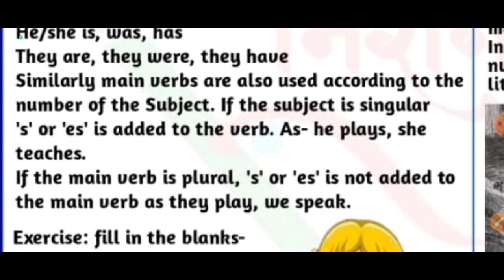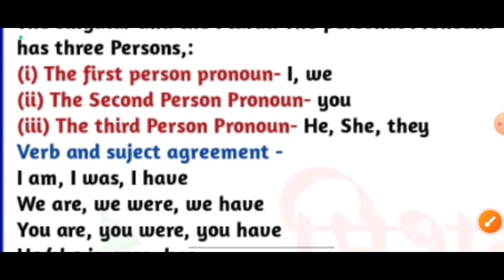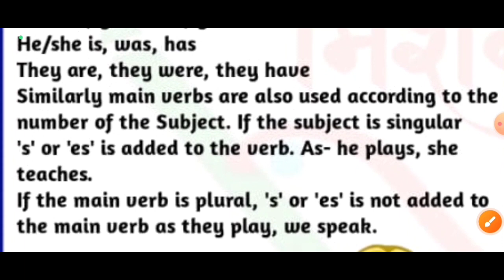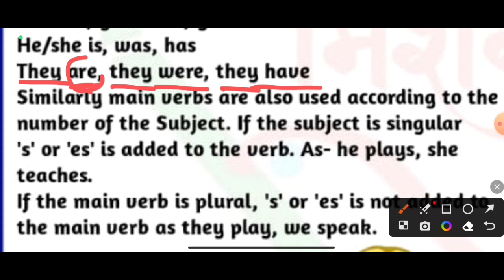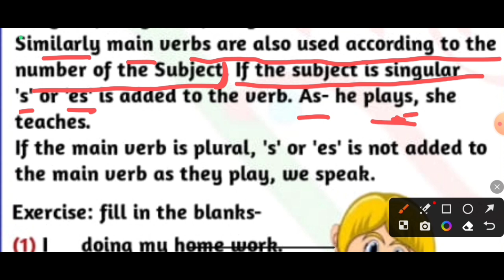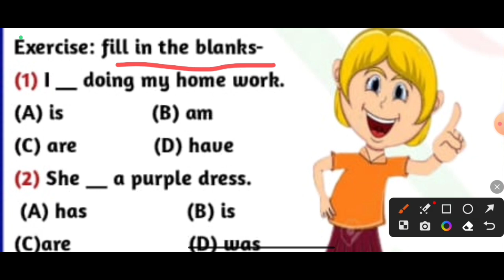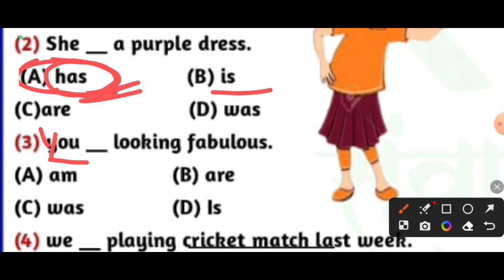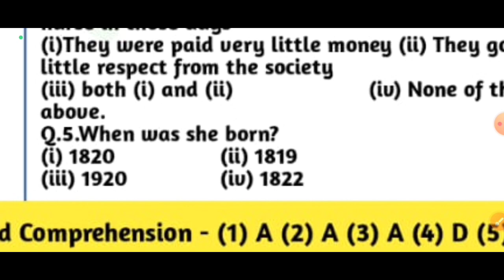Verb # Person_and_Number Definition_of_Verb USES_Parts_of_Verb ENGLISH_GRAMMAR -012 Primary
विषय
प्रकरण - Verb # Person_and_Number
क्रिया _की_परिभाषा
क्रिया _के_प्रकार

फेसबुक लिंक 👉

वीडियो निर्माण -
शालिनी_कुशवाहा (स०अ०)
उच्च प्राथमिक विद्यालय रसूलाबाद चायल